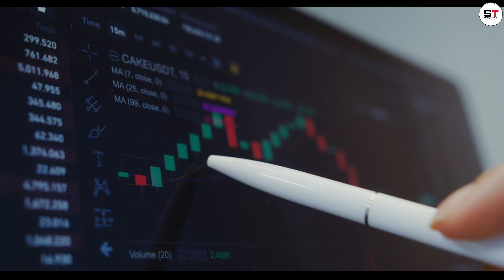सभी कीमतें ₹99 पर ही क्यों खत्म होती हैं? | Why Prices End With ₹99?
सभी कीमतें ₹99 पर ही क्यों खत्म होती हैं? | Why Prices End With ₹99? | Straight Thinks

Facts

 Help me to growing our channel

       Your Love & Support Is Very Important To Us Thank You :)